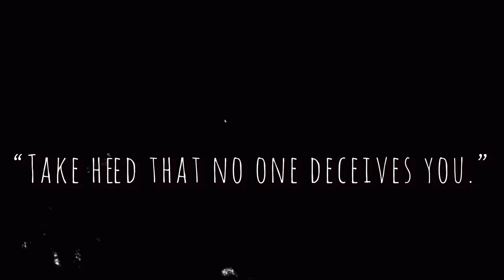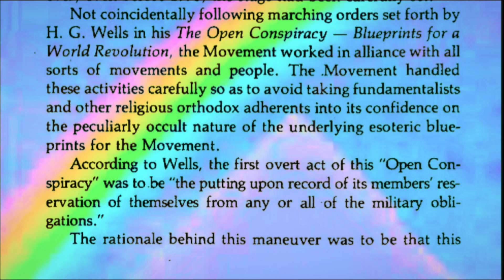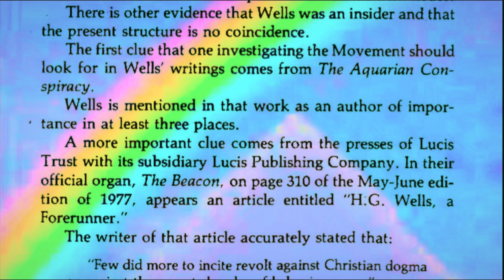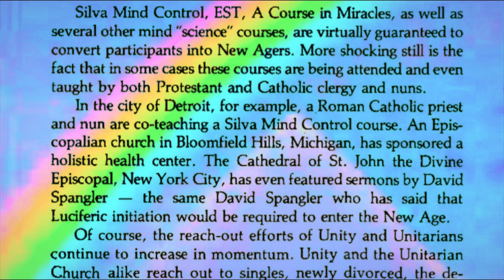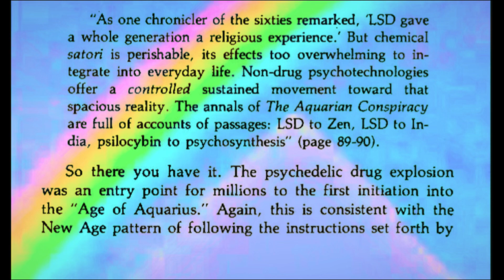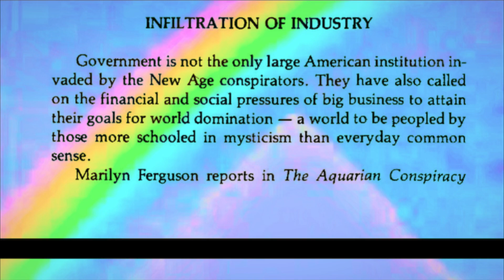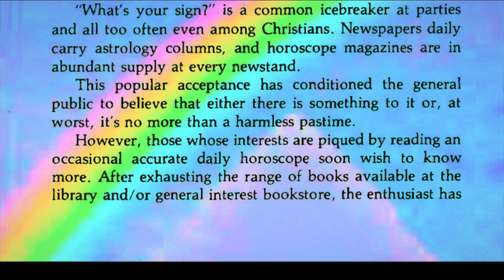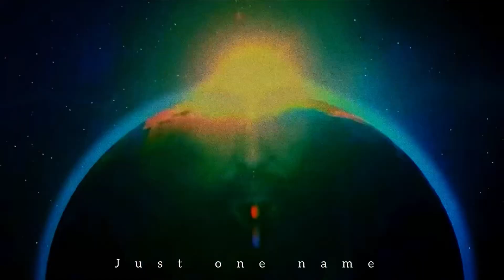THE HIDDEN DANGERS OF THE RAINBOW - by Constance Cumbey - chapter 9 - links below 👇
Internet archive link

PDF link